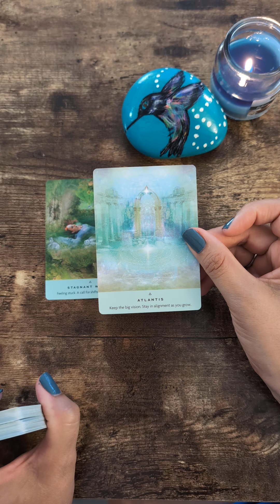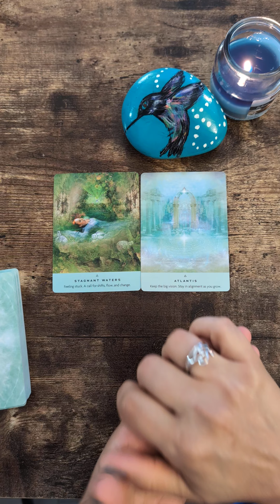An oracle reading for you!